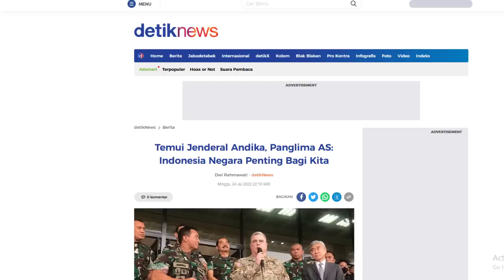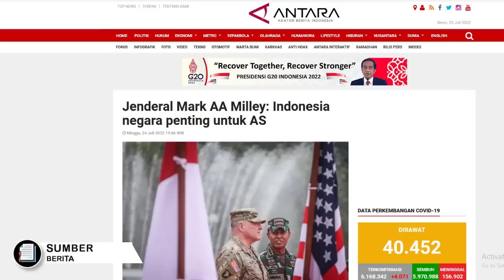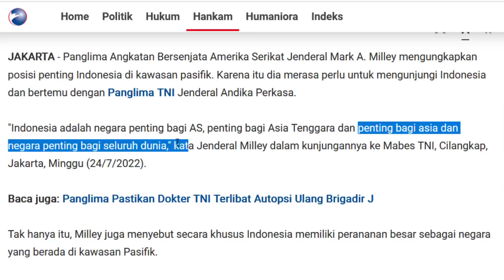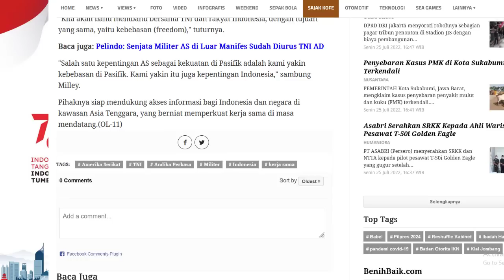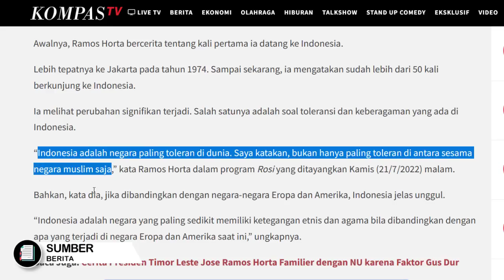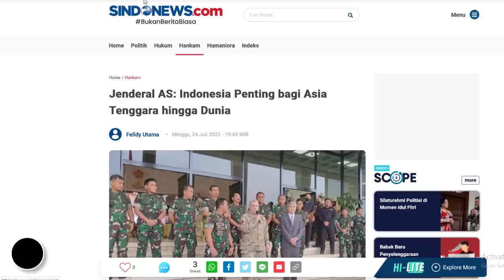PANGLIMA AS : RI PENTING BAGI KAMI, ASIA & DUNIA, RAMOS HORTA : RI NEGARA PALING TOLERAN DI DUNIA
PANGLIMA MILITER AS : RI PENTING BAGI KAMI, ASIA & DUNIA,
RAMOS HORTA : RI NEGARA PALING TOLERAN DI DUNIA, EROPA AS KALAH

Nah 2 berita termantap hari ini yang pertama datang dari Kunjungan Panglima Militer Amerika serikat Ke Indonesia, yaitu Jendral Mark A Milley
Tak Cuma sekedar jalan2 bos,, pemimpin militer amerika ini pun bertemu dengan panglima TNI Andika perkasa
Bahkan dalam pertemuan nya itu panglima militer amerika ini  pun menyatakan bahwa Indonesia penting bagi mereka,, penting bagi asia tenggara bahkan penting bagi dunia,,
Nah apakah tujuan beliau datang ke indonesia  sebenarnya
Setelah ini kita bahas

Kemudian berita kedua yang masih cukup hangat datang lagi dari presiden timor leste bapak ramos horta yang menyatakan bahwa Indonesia merupakan negara paling toleran di dunia, bahkan lebih baik dari Eropa dan mamarika,, nahh lohh
Mengapa presiden timor leste ini tiba2 memuji kita indonesia,, sampai sedemikian tingginya,, apakah alasan beliau..
Penasaran beritanya cuss tanpa banyak bacorr mari kita bahas beritanya satu persatu boss kuh